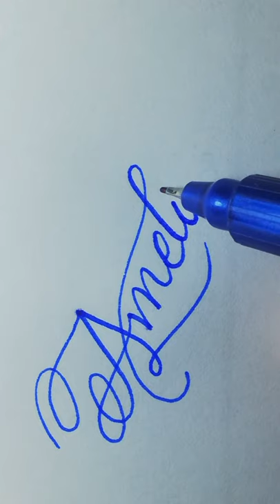Amelia/ beautiful name calligraphy using simple pen/ handwriting style